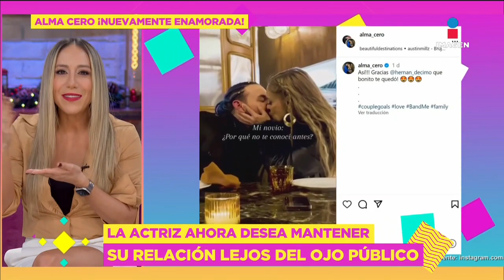¡Alma Cero con NUEVO AMOR! Se reserva a dar más detalles | De Primera Mano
¡AlmaCero con NUEVO AMOR! Se reserva a dar más detalles de su relación por esta razón